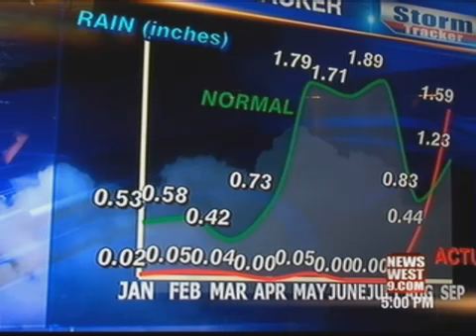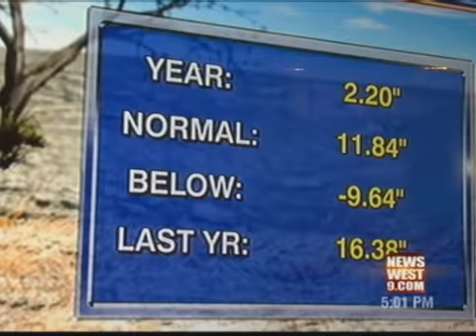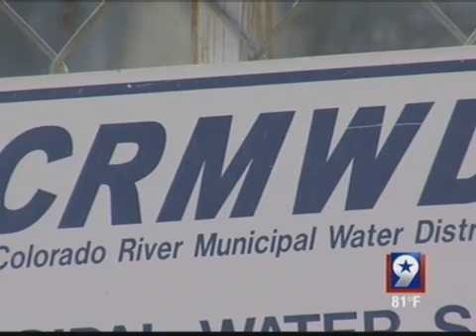Chance of Rain in the Basin is Cause for Celebration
With more rain in the forecast, is it enough to lift local water restrictions? City officials and weather experts advise not to kick those sprinklers on just yet.

"We should have over 10 inches of rainfall and we're sitting almost 10 inches below normal for this time of year," Stormtracker 9 Meteorologist, Emily Borchard, said.

Whether you have city water or a well, chances are your yard looks pretty much the same as everyone else's. But, don't let the recent light rains, give you a false sense of security.

"Even though the temperatures are becoming cooler and we have seen a little bit of rainfall in the area, the water restrictions still remain in place. People need to continue to conserve water," Andrea Goodson, with the City of Odessa, said.

The worst drought in Texas history is taking it's toll on everyone. Here in the Basin, our rain bucket is about as dry as the ground outside. But things are looking up.

"It goes back to April, June and July, where we picked up no rainfall at all. But over the past couple of months, our weather pattern has changed. In a couple of days we've picked up more rainfall than we have the whole year," Borchard said.

That rainfall has come in small amounts, to say the least, trace amounts to be exact.

According to Stormtracker 9 Meteorologist Emily Borchard, a trace over the course of a few days is better than getting it all at once.

"If we were to get the drought buster type of rain that everyone thinks they want, in one day, it would just cause too many problems. It would cause flooding problems," Borchard said.

The fact that we've seen some rain in the area over the last few days is encouraging, not only to the city but also to the water district. But forecasters say we are a long way away from where we need to be to get us out of this drought. Unfortunately, we're in it for the long haul.

Borchard says, "October through December says we're going to have below normal precipitation and above normal temperatures. That means it should be a pretty mild winter."

According to the Climate Prediction Center, or CPC, the "La Niña" weather pattern is to blame and if she keeps up the way she has been, 2012 won't be starting on a good note.

"It looks like we're in a back to back, La Niña, which is possible. If that continues, then it does look like the rain is not going to be there," Borchard said.

Until we get the amount of rainfall we need to get us out of the drought, city officials want to remind all residents of one thing.

"People need to continue to conserve water and follow the water restrictions that are in place.  It will be a lot easier, now that the temperatures are dropping and people aren't so worried about keeping their lawns alive and lush and green," Goodson said.